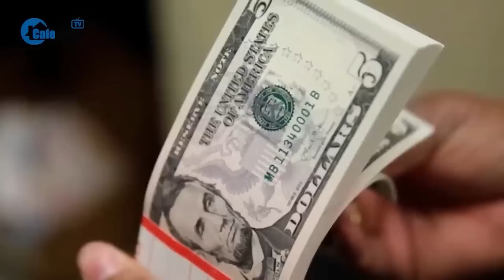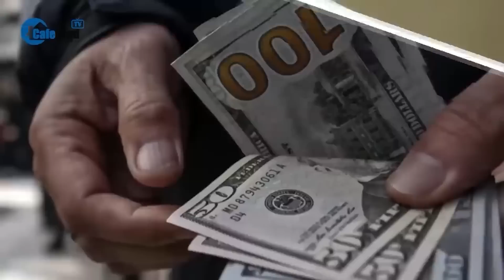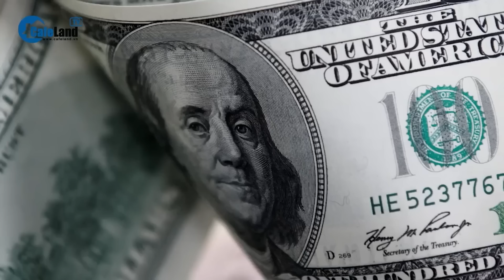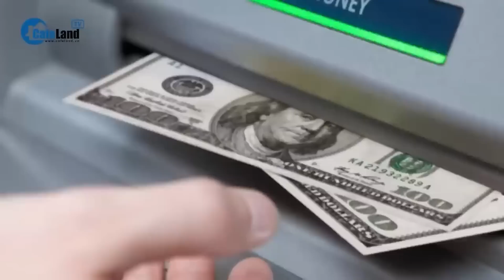Mỹ sẽ cấm mua nhà ẩn danh: Số đông ủng hộ còn cánh môi giới kịch liệt phản đối | CafeLand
Mỹ sẽ cấm mua nhà ẩn danh: Số đông ủng hộ còn cánh môi giới kịch liệt phản đối

Bộ Tài chính Mỹ sẽ sớm công bố đề xuất quy định mới nhằm ngăn chặn việc mua ẩn danh các căn nhà hạng sang, vốn được cho là kênh rửa tiền hiệu quả của các nhà tài phiệt tham nhũng, khủng bố và các tội phạm khác.
Quy định trên sẽ yêu cầu các chuyên gia trong lĩnh vực bất động sản, chẳng hạn công ty bảo hiểm quyền sở hữu, có trách nhiệm báo cáo danh tính người mua bất động sản bằng tiền mặt cho Mạng lưới thi hành luật pháp về tội phạm tài chính (FinCEN) thuộc Bộ Tài chính.